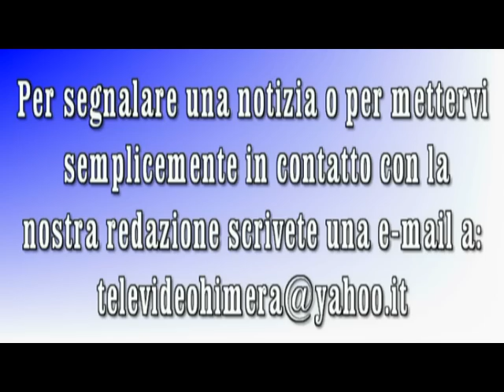Termini Imerese: Giuseppe, primi passi dopo 6 anni di sedia a rotelle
Termini Imerese: Giuseppe, condannato alla sedia a rotelle da un incidente, ritorna a camminare grazie ad un isoscheletro.

Dopo 6 anni trascorsi in sedia a rotelle diventa una cavia da laboratorio e, grazie ad un isoscheletro ritorna a camminare. Un vero e proprio robot in fase di sperimentazione. Giuseppe Ciresi, 46 anni, di Termini Imerese, è partito dalla Sicilia per trovare lavoro a Milano. Li ha iniziato a fare il carpentiere ma, un giorno la tragedia: un volo da un impalcatura che lo ha costretto fino ad un mese fa, a trascorrere la sua vita in sedia a rotelle.

FRANCESCA GIUNTA